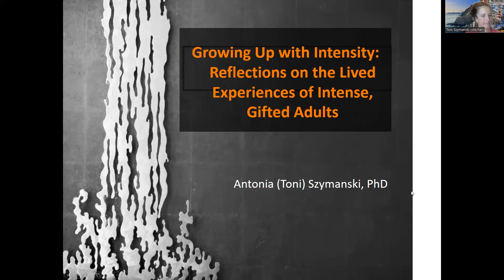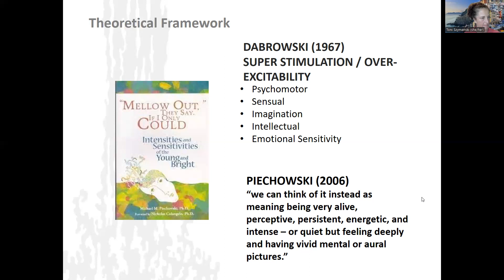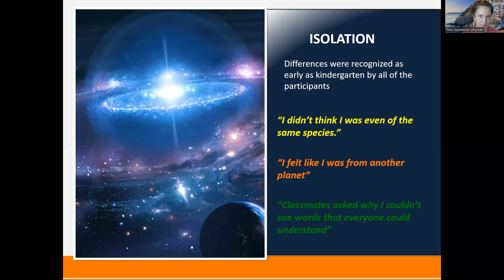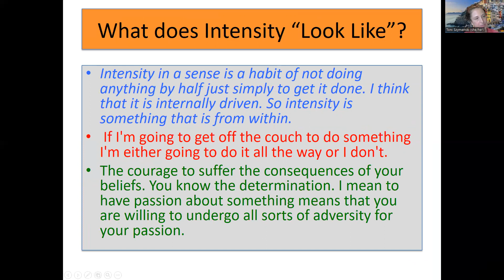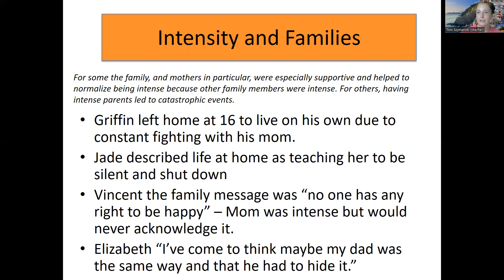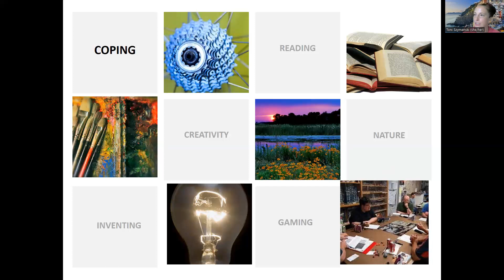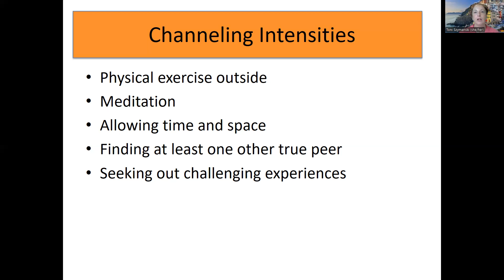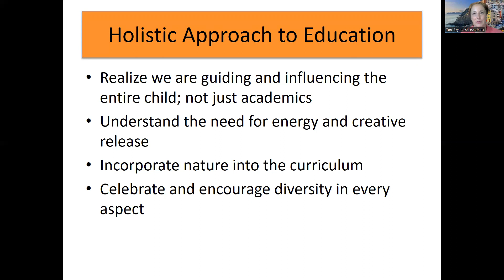Growing Up with Intensity: Reflections on the Lived Experiences Of Intense, Gifted Adults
Dr. Szymanski (Toni) is a Mensa member and associate professor at WKU. She received her PhD at the University of Iowa and writes extensively in gifted education.

This video is from a speaker series for Mensa International/ American Mensa.